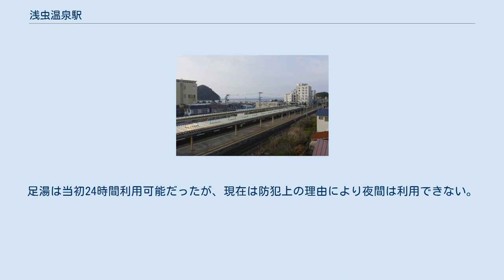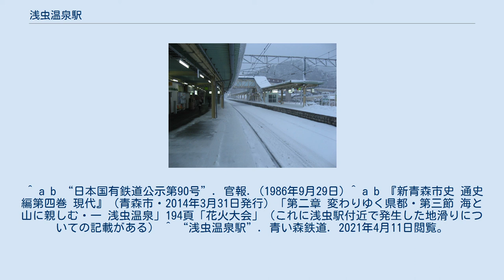浅虫温泉駅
駅舎の一部 ホーム 駅構内の様子 青森駅方（2009年10月） 駅構内の様子 八戸駅方（2009年10月） 浅虫温泉駅（あさむしおんせんえき）は、青森県青森市大字浅虫字螢谷（ほたるだに）にある、青い森鉄道青い森鉄道線の駅である。
 かつて、日本国有鉄道（国鉄）・東日本旅客鉄道（JR東日本）時代には上野駅発着の夜行急行「八甲田」・「十和田」や昼行特急「はつかり」・「スーパーはつかり」・「つがる」・「スーパー白鳥」・「白鳥」等の優等列車が停車していた。
 直営駅。
出札窓口、自動券売機1台、モーリーズカフェ（旧KIOSK跡地）、旅館組合案内所（青森市営バスカード委託発売所）があり、朝の時間帯は、野内駅から筒井駅の無人駅に係員を配置し、集札業務や除雪業務、清掃管理業務を行う。
 また、各有人駅のグッズ自販機の管理も行っている。
 出入口は駅舎のある西側のみだが、歩道橋（ゆうやけ橋）により東西通り抜けが可能であり、さらに道の駅「ゆ〜さ浅虫」、国道4号まで行くことができる。
 駅舎横には無料の足湯がある。
旅館組合案内所でタオルの貸し出しあり。
足湯は当初24時間利用可能だったが、現在は防犯上の理由により夜間は利用できない。
 ^ a b c d e 石野哲（編）『停車場変遷大事典 国鉄・JR編 Ⅱ』JTB、1998年、419頁。
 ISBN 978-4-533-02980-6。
 ^ a b “日本国有鉄道公示第90号”. 官報. (1986年9月29日) ^ a b 『新青森市史 通史編第四巻 現代』（青森市・2014年3月31日発行）「第二章 変わりゆく県都・第三節 海と山に親しむ・一 浅虫温泉」194頁「花火大会」（これに浅虫駅付近で発生した地滑りについての記載がある） ^ “浅虫温泉駅”. 青い森鉄道. 2021年4月11日閲覧。
 ^ “浅虫温泉駅”. 青い森鉄道. 2021年4月11日閲覧。
 ^ 青森市地域公共交通網形成計画（平成30年3月） - 青森市 16頁 ^ 東青地域の現状（平成29年5月） - 青森市企画部 23頁 ^ かつてはJRバス東北（浅虫線:浅虫温泉駅 - 青森駅）や十鉄バスが運行していた。